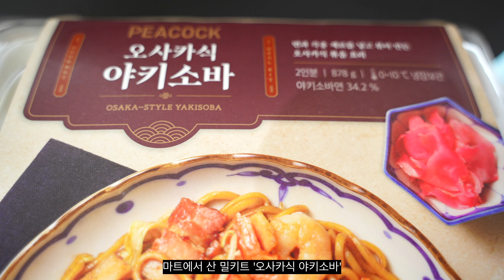홈카페 | 맛있는 베이컨김치볶음밥 | 신자토위스키로 만드는 하이볼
한국어는 영상에 자막이 있으니 [cc] 자막은 꺼주세요
There are subtitles in various languages. Please press the CC button to set subtitles.

맞벌이 부부의 맛있는 일상 Vlog
간단하고 만들기 쉬운 요리, 디저트,  베이킹,
집밥, 커피와 술 그 외 세상의 먹거리들

A dual-income couple's delicious daily life Vlog
Simple and easy-to-make dishes, desserts, baking,
Home-cooked meals, coffee, alcohol, and other foods from around the world